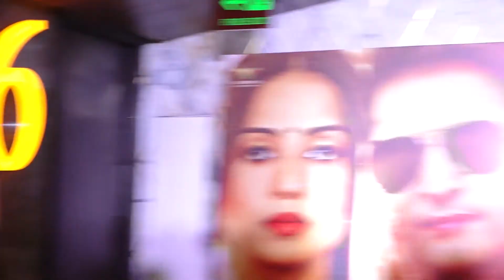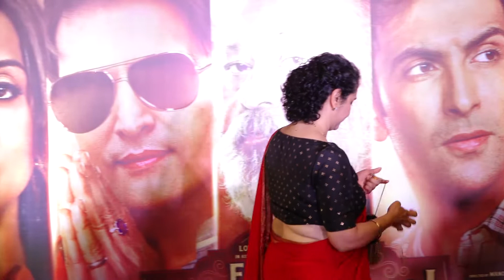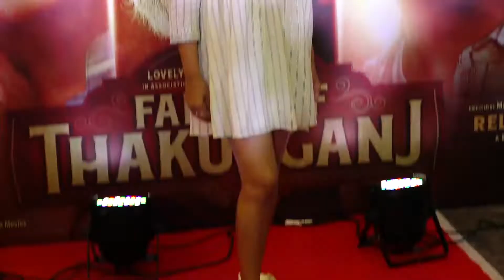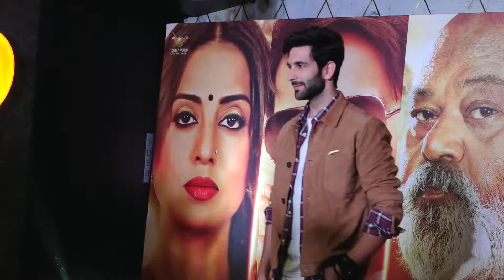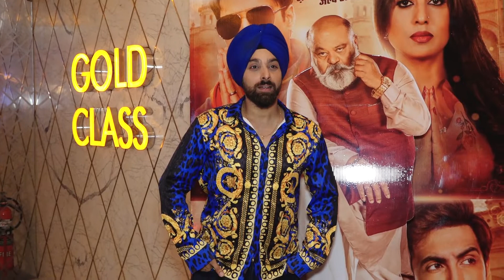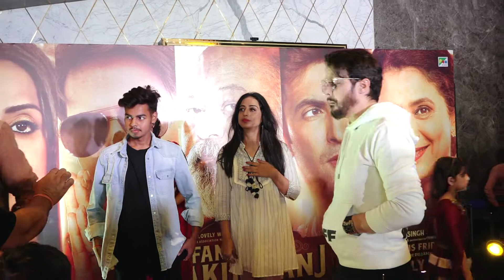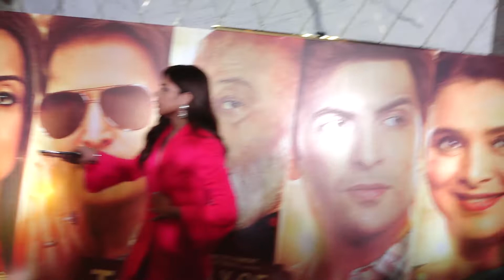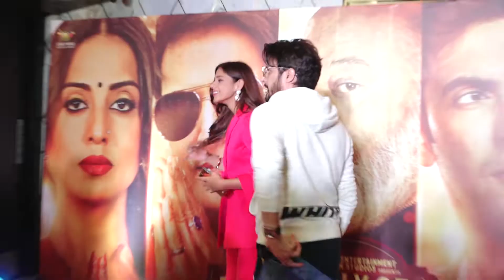Family of Thakurganj की Screening में पहुंचे Bollywood Celebs, दिया ये Reaction